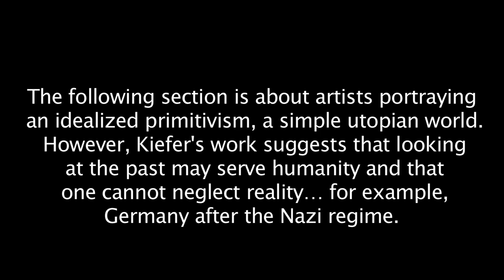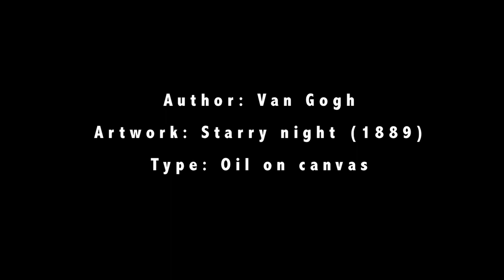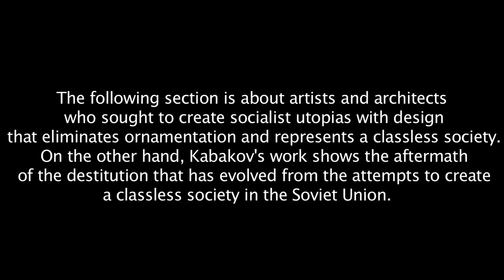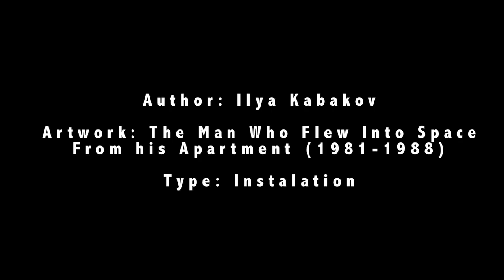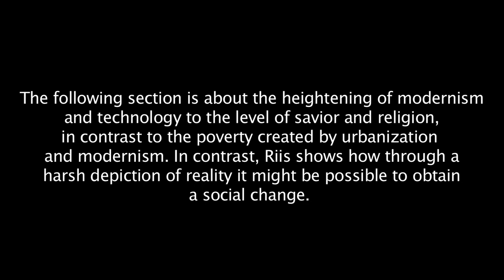Art History Utopia Final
Santa Monica College
Meyer Section 1062 June 5, 2014
This Project was made by:
Brigitte Crisp, Jenny Ishammer,
Megan Kuttler, Marlon Paine,
Kathryn Robinson, Sam Sausser,
Rafael Solari, Camilla Vanoli